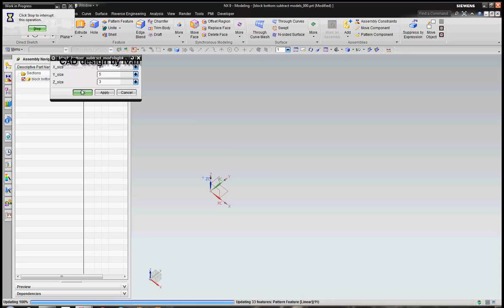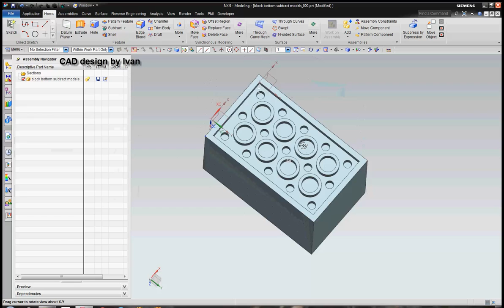Siemens NX - LEGO bottom basic block RL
Siemens NX 9.0
Reusable part design example. Basic LEGO block bottom side (negative) with smart shape auto selection when imported in model. Model change size and choose between tubes and bars based on number of studs in X and Y direction and haight. This model has only basic features so this is not full design of LEGO brick.

This model can be used for subtracting from block during LEGO block design or adding on mold for design of mold core element.